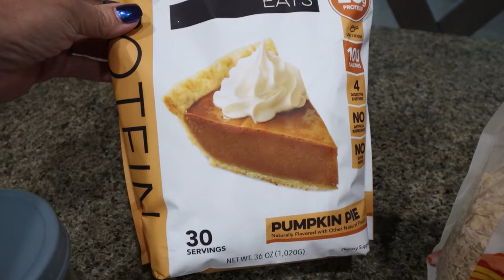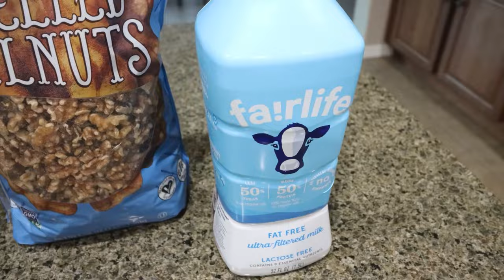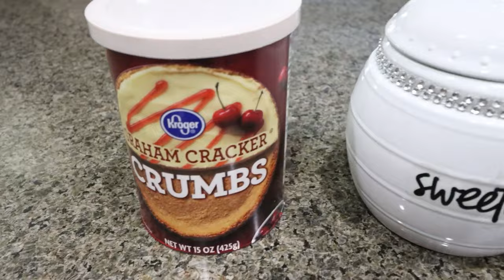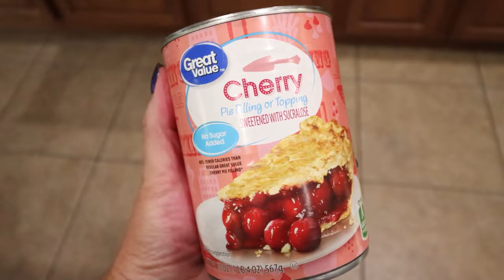HEALTHY WW MEAL PREP - PUMPKIN PROTEIN OVERNIGHT OATS - CHERRY CHEESECAKE BARS - HARVEST QUINOA BOWL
HAPPY MONDAY!

Dash Rice Cooker
Salad Spinner

🎉NUTRITION CHANNEL!!!

Code- jennswwjourney

Code- jennswwjourney